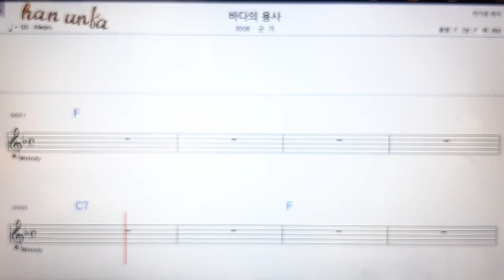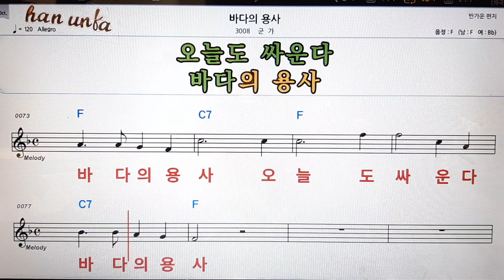바다의 용사/군가👍노래 반주, 코드 악보,가라오케💋Karaoke*Sheet Music*Chord*MR